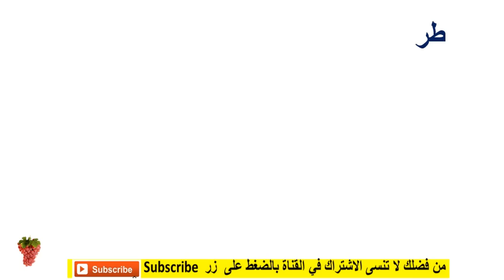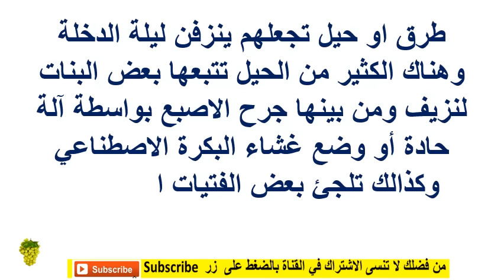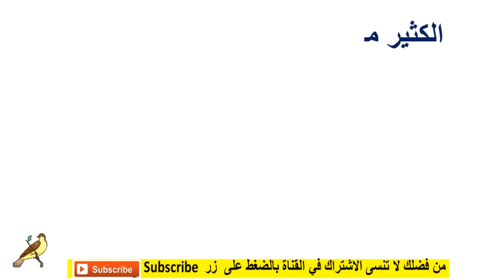كم قطرة من الدم يجب ان تنزل من البنت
عنوان الموضوع: "فهم كل ما تحتاجين معرفته حول
غشاء البكارة وليلة الدخلة

شاهد ايضا
كنز الحياة: مشروع مستدام يستفيد من الطاقات المتجددة ويحقق الاكتفاء الذاتي

مقدمة:
تشغل مسألة غشاء البكارة وليلة الدخلة مكانة هامة في ثقافات متعددة حول العالم. ولكن هذا الموضوع غالبًا ما يكون محل الكثير من الأسئلة والاستفسارات. في هذا المقال، سنقدم إجاباتًا للأسئلة الشائعة حول كمية الدم المفترضة ليلة الدخلة وأنواع غشاء البكارة وعلامات سلامته وكيفية فضه والمزيد.

1. كم قطرة من الدم يجب أن تنزل من البنت ليلة الدخلة؟
يمكن أن تختلف كمية الدم التي تخرج ليلة الدخلة من شخص لآخر، ولا يمكن تحديد كمية محددة بدقة. إن فكرة نزول كميات كبيرة من الدم خلال ليلة الدخلة ليست دقيقة دائمًا. لا تتعبي نفسك بالقلق حول هذا الأمر.

2. أنواع غشاء البكارة وشكله:

غشاء البكارة السليم: يكون دائري الشكل ومغلقًا تمامًا.
الغشاء المطاطي: يمكن أن يكون مرنًا وغير مغلق تمامًا.
الغشاء الهلالي: له فتحة صغيرة على شكل هلال.
3. علامات سلامة البكارة:
العلامات التي تشير إلى سلامة البكارة تشمل شكلها الدائري والمغلق، وعدم وجود ألم زائد بعد فضها، وعدم وجود نزيف غزير أثناء ليلة الدخلة.

4. كيفية فض غشاء البكارة:
تتعدد الطرق لفض غشاء البكارة، بما في ذلك الأنشطة الجنسية والإصبع. تجدر الإشارة إلى أن الفض ليس دائمًا مؤلمًا أو يسبب نزيفًا كبيرًا.

5. هل يشعر الزوج بوجود الغشاء؟
ليس دائمًا. يمكن أن يكون الشعور بوجود الغشاء متغيرًا من شخص لآخر.

6. هل يمكن استرجاع البكارة بطرق طبيعية؟
البكارة لا يمكن استرجاعها بطرق طبيعية بمجرد فقدها.

7. معلومات إضافية عن غشاء البكارة:
يمكن أن يختلف شكل وحالة غشاء البكارة من شخص لآخر، وليس هناك قاعدة ثابتة لكمية الدم التي تخرج ليلة الدخلة. يجب على الأفراد فهم أن غشاء البكارة هو هيكل حيوي متنوع ومعقد وله تفسيرات ثقافية وبيولوجية متعددة.

8. عمليات ترقيع البكارة:
قد تكون هناك عمليات جراحية لترقيع البكارة، ولكن يجب استشارة طبيب متخصص قبل اتخاذ أي قرار بهذا الخصوص.

9. الألم بعد فض الغشاء:
الألم بعد فض الغشاء يمكن أن يستمر لفترة قصيرة ويختلف من شخص لآخر. يفضل استشارة طبيب في حالة استمرار الألم بشكل مزمن.

10. دم البكارة:
كمية دم البكارة قد تكون مختلفة من شخص لآخر، ولا يمكن تحديد كمية دم محددة بدقة.

اختتام:
من المهم أن نفهم أن غشاء البكارة موضوع معقد وقد يختلف من شخص لآخر. الأمور الصحية والجنسية هي أمور شخصية ومتعددة الأوجه، ويفضل دائمًا استشارة محترف طبي للإجابة على أي استفسارات قد تكون لديكن.